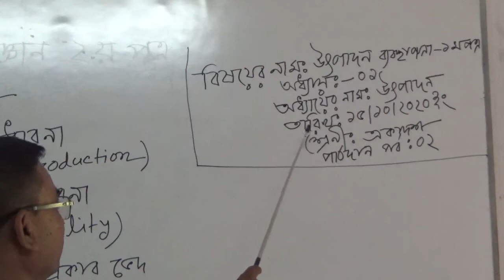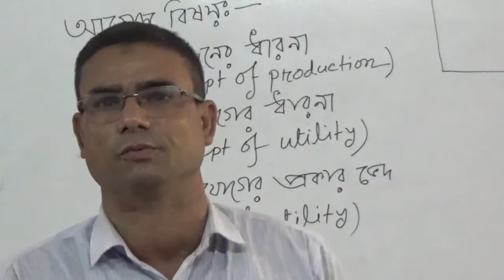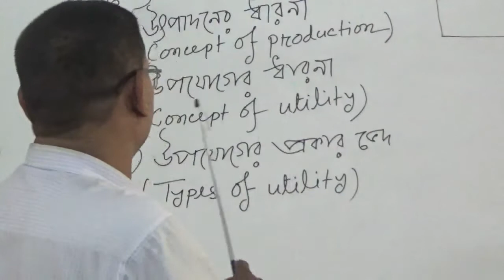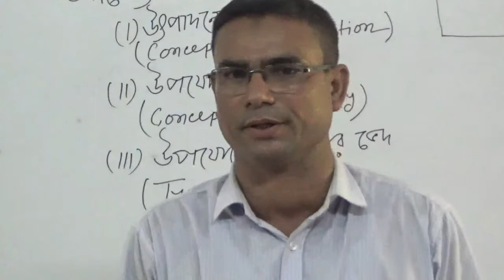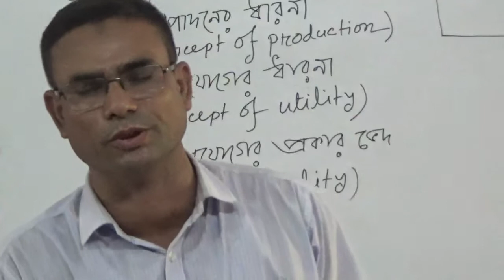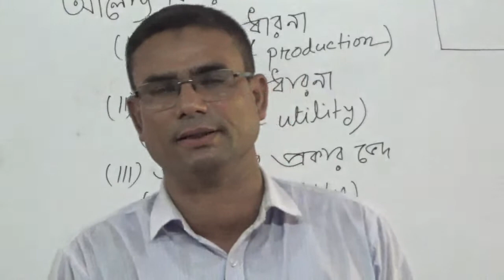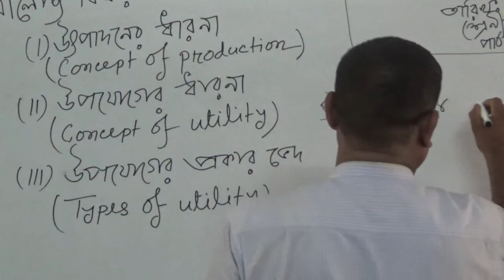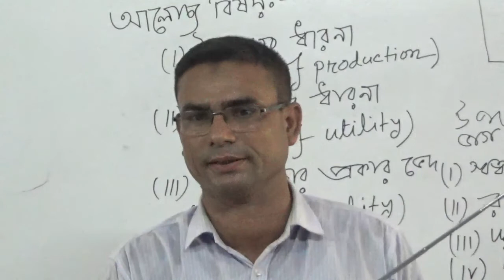জনাব মো: মশিউর রহমান, মার্কেটিং